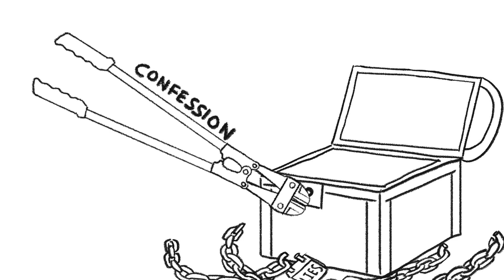Corpus Christi Gospel Sharing: The Eucharist, Tangible Presence, Source of Restoration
What is the Eucharist? What is that to me? The tangible presence of Jesus. Source of restoration.

One of the women's cell group of LiFE Community share their personal encounters with the Eucharist.

Animator: Julianna Chong, a freelance artist, graduated in Multimedia Design. Check her out at her IG @thefutureisinthepast

Soundtracks:
1. AShamaluevMusic – Calm Beautiful Piano Background Music (No Copyright)
2. Breakfast in Capri – Acoustic Guitar (No Copyright)
3. Scott Buckley – Growing Up (No Copyright)

Animated by Julianna Chong.
A freelance artist, graduated in Multimedia Design.
Check her out on Instagram @thefutureisinthepast